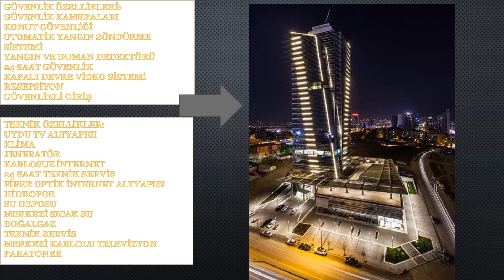GÜZELGÜN GAYRİMENKULDEN THE PARAGON İŞ MERKEZİNDE KİRALIK OFİSS :)